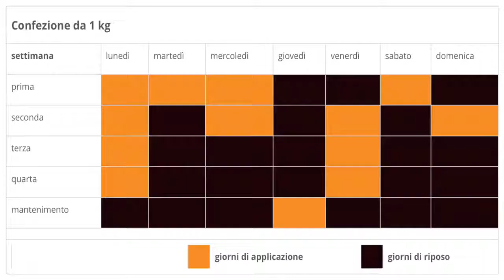Irene Colzi: Ridurre la cellulite per davvero con i Fanghi d'alga Guam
Irene ormai ha fatto outing, soffre anche lei dell'odiata cellulite!
Ecco il suo piano d'attacco con i Fanghi d'alga Guam da usare a casa per 4 settimane.